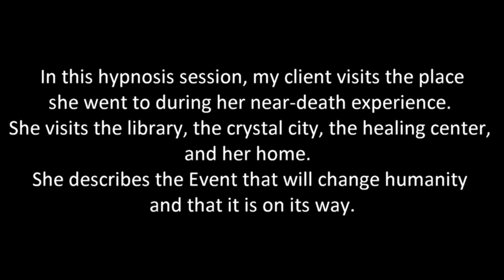455 Alba Weinman - The Crystal City & The Releasing of the Children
In this hypnosis session, my client visits the place she went to during her near-death experience.  She visits the library, the crystal city, the healing center, and her home.  She describes the Event that will change humanity and it is on its way.

Alba Weinman is a Clinical and Transpersonal Hypnotherapist for those on the path of Spiritual Awakening and calls her own hypnosis technique, the Spiritual Journey of Forgiveness ™.  Alba originally learned hypnosis from Dolores Cannon as a QHHT practitioner but is now certified by the Institute of Interpersonal Hypnotherapy.  Her sessions are not QHHT sessions, but if you want to learn QHHT, visit QHHT Training . If you sign up, be sure to use Alba's personal referral code and use the coupon code TRINITY to get 10% off the cost of the class and to let them know that she referred you.

For more information or if you would like to schedule a hypnosis session in English or Spanish with Alba Weinman visit albaweinman.com. Sessions are scheduled via Alba's newsletter.